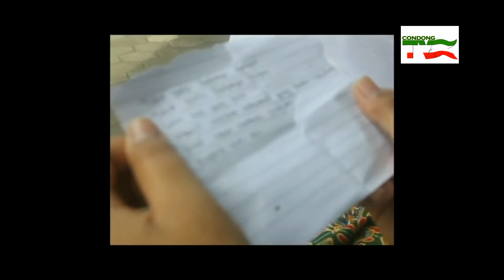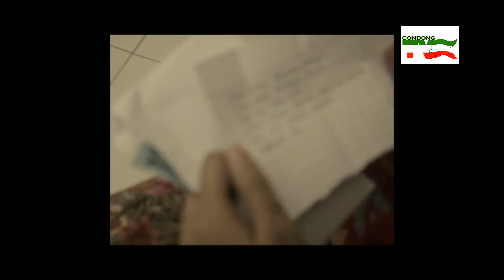KEMBALI_Short Movie _SMPT Putri Condong_Juara Favorit ASC 2017